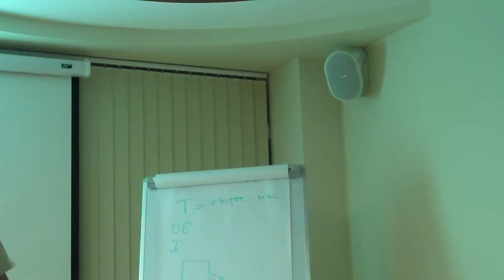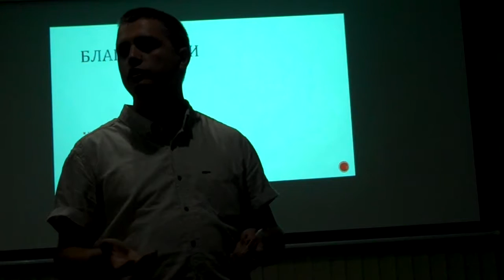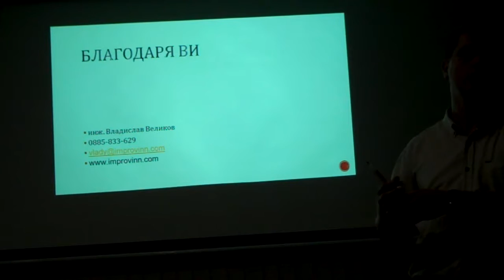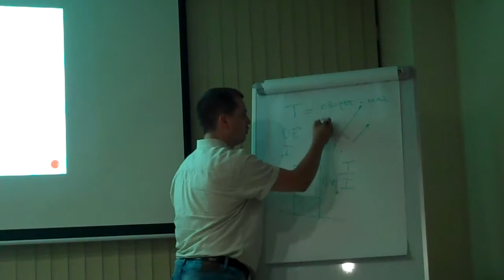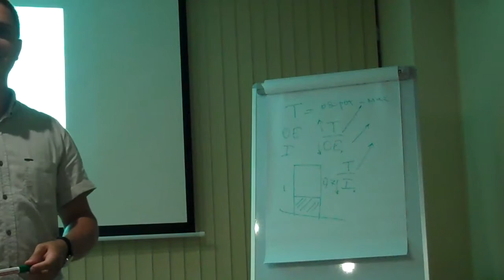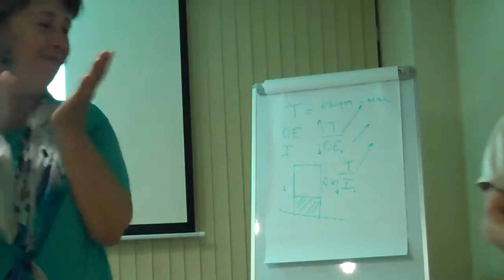Vladi Velikov - Theory of Constrains Part 2